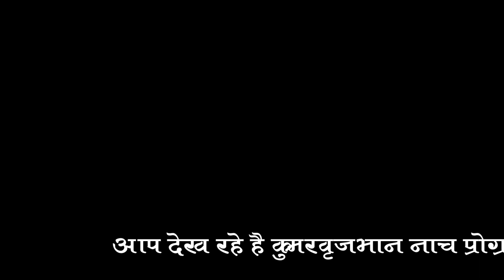मैथिलि कॉमेडी विजय जोकर # कुमर बृजभान नाच # Maithili nach programe# Kumar brijbhan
Maithili comadi Nach programe vijay joker
Kumar Brijbhan Nach Programe
THAKUR FILMS GANGAUR